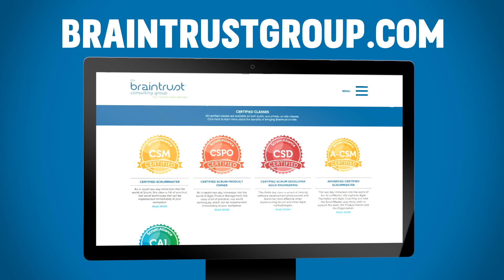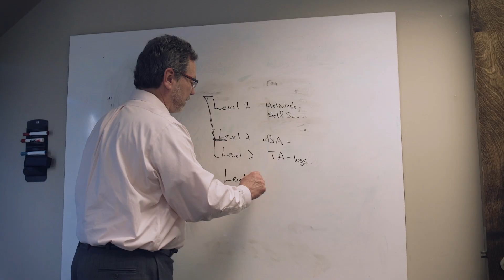Braintrust Group-Your Trusted Agile Advisors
The Braintrust Consulting Group is a worldwide leader in Agile transformations. Through practical, hands-on training and enterprise and team coaching, we help our clients learn, plan, and implement Agile processes, such as Scrum and Kanban.